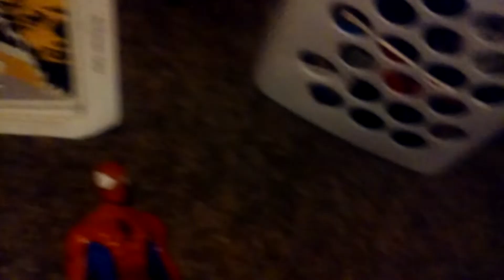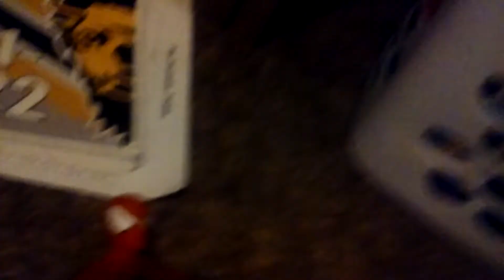Spider-Man S1 Episode 4: Mickey came to talk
Leads into the last event in woody and friends and I'll be the last episode of Woody and friends.